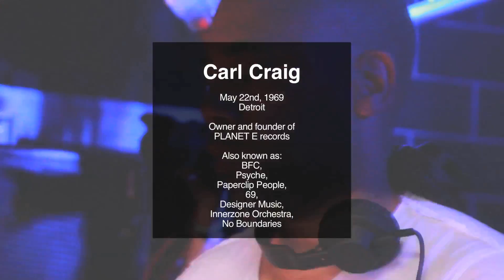HUND closing party - CARL CRAIG video interview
Hund intervista CARL CRAIG in collaborazione con SOUNDWALL